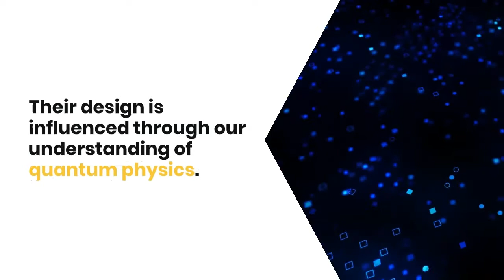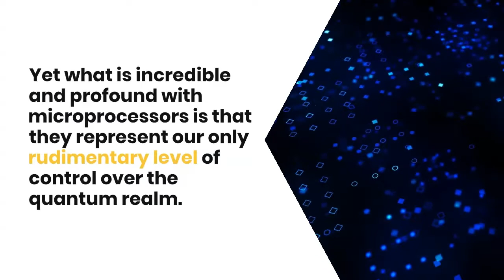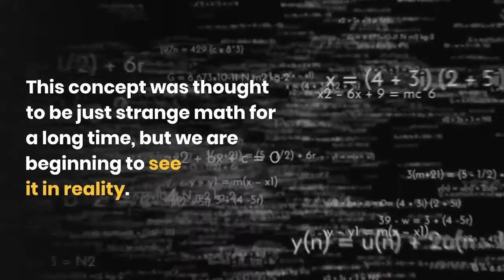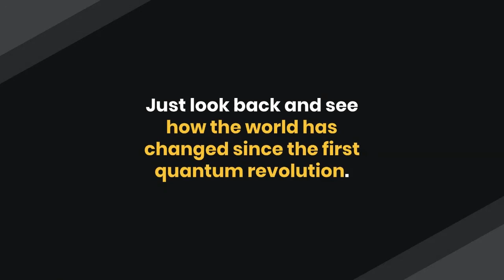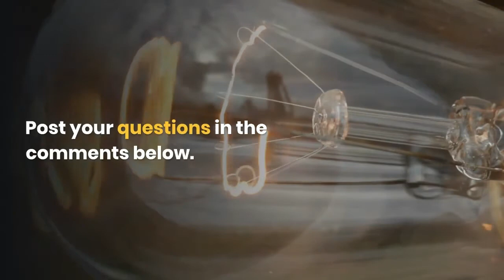The magic of the second quantum revolution | Quantum Technology Explained, E02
The starting point in this episode is something scientists occasionally refer to as the first quantum revolution. It gave birth to microprocessors.

Using electrical signals and transistors, we can control the flow and path of electricity. Microprocessors are devices that utilise this to encode and process information. They are in laptops, mobile phones, dishwashers and about eight of them are in every car. These are what have built the modern information age.

They're powered by a material known as a semiconductor, the most famous of which is Silicon. Microprocessors contain a billion active switches or transistors. This is the peak of modern technology.

Their design is influenced through our understanding of quantum physics. Yet what is incredible and profound with microprocessors is that they represent our only rudimentary level of control over the quantum realm.

As an analogy, let's compare the quantum complexity of microprocessors to the idea of building pipes to control the flow of water. If we could looked closer, we would begin to see a new level of complexity: water molecules, salts, bacteria and more. We are beginning to think of technology at this deeper level of complexity by looking at the fundamental constituents of light and matter: individual atoms and photons.

This constitutes the basis of the second quantum revolution.
Quantum computing is not just faster and better computing, it is a fundamentally different way of processing information. It is not only about making a web-page load quicker.
When we talk about matter on the atomic scale, the behavior of nature breaks down. It becomes very different from what we're familiar with. You may be watching this video at home or in the office, but not at both places at the same time. This concept was thought to be just strange math for a long time, but we are beginning to see it in reality.

Imagine an atom. Let's treat this atom as the quantum analogue of a bit - a qubit. A regular bit can represent a 0 or 1. A qubit, however, can represent both 0 and 1 at the same time. The rules of quantum 'superposition' and 'entanglement' say that 100 qubits can simultaneously represent all 2 to the power 100 possibilities of how each atom can take 0 or 1.  All of these possibilities, all at the same time. 2 to the power 100 is a pretty big number. 2 to the power 100 is the estimated number of atoms our earth consists of. A classical computer operating with bits can only consider one of each 2^100 possibilities at a time.

To get this same computational capacity on a classical computer, we would need to turn the whole planet into a memory card. Quantum computers allow us to solve problems that are practically inaccessible for today's supercomputers.

The second quantum revolution opens up a door towards resistless electricity transfer, personalised drug design, smarter machine learning models and real-time market simulations.
Just look back and see how the world has changed since the first quantum revolution.